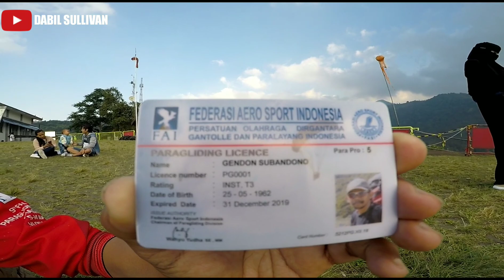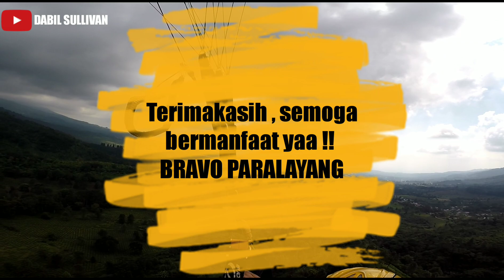TINGKATAN RATING PARALAYANG DI INDONESIA.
Pasti belum tahu kan kalau di lisensi paralayang itu Ada 5 tingkatan rating paralayang di indonesia .. tonton videonya sampai selesai ya ..
Kali ini Bersama instruktur paralayang
Bpk. Gendon Subandono ( get )
Semoga video ini bisa memberikan pengetahuan baik bagi pilot yang baru belajar atau umum ...
Terimakasih